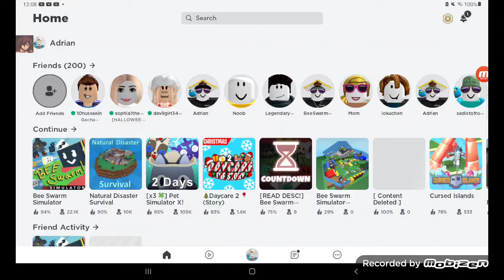Bee Swarm Simulater Gameplay (Nightmare Edition) on roblox